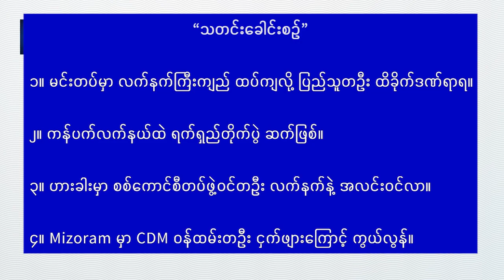The Mindat Post နှင့် Cho Radio ပူးပေါင်း၍ Mün (မွန်း) ဘာသာဖြင့် တင်ဆက်သည်။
The Mindat Post နှင့် Cho Radio ပူးပေါင်း၍ Mün (မွန်း) ဘာသာဖြင့် တင်ဆက်သော ပြည်တွင်း၊ ပြည်ပသတင်းဖြစ်သည်။

ဇူလိုင် ၂၃၊ ၂၀၂၃၊ မင်းတပ်

၁။ မင်းတပ်မှာ လက်နက်ကြီးကျည် ထပ်ကျလို့ ပြည်သူတဦး ထိခိုက်ဒဏ်ရာရ။

၂။ ကန်ပက်လက်နယ်ထဲ ရက်ရှည်တိုက်ပွဲ ဆက်ဖြစ်။

၃။ ဟားခါးမှာ စစ်ကောင်စီတပ်ဖွဲ့ဝင်တဦး လက်နက်နဲ့ အလင်းဝင်လာ။

၄။ Mizoram မှာ CDM ဝန်ထမ်းတဦး ငှက်ဖျားကြောင့် ကွယ်လွန်။